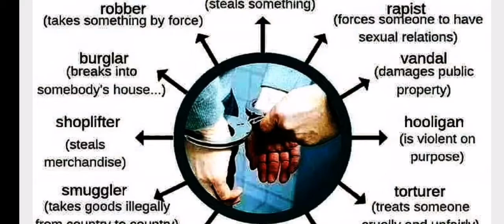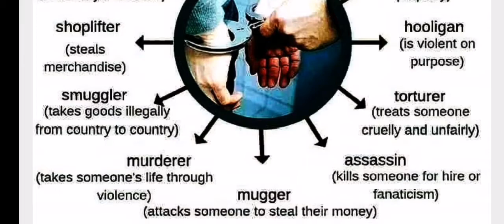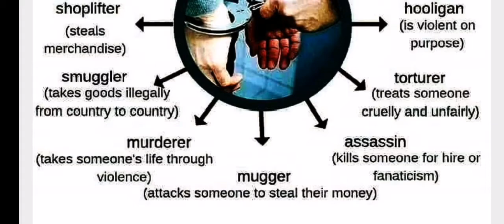how to write types of criminals how to speak short spoken lecture no 335 by profmaraza